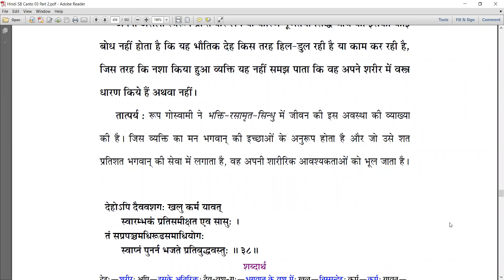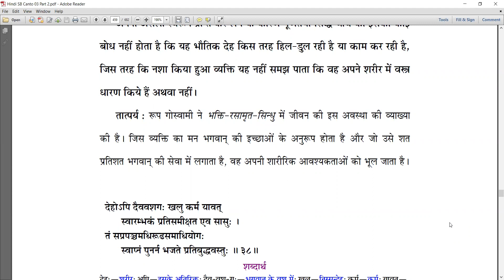SB 3.28.32-37 Pleasure and pain are actually due to the false ego which is a product of ignorance.